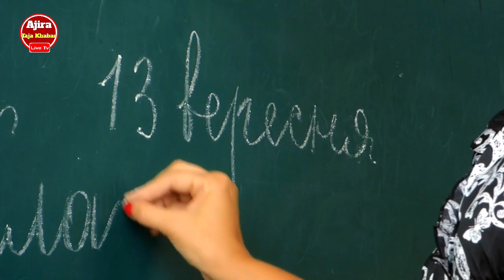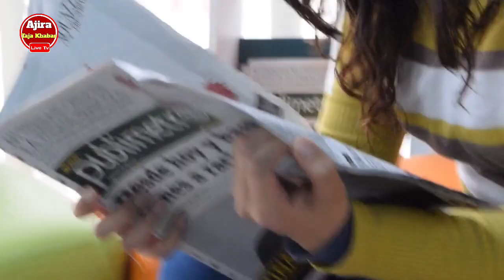Odisha Anganwadi Workers Protest Demanding Over Various Issue | Odisha Naveen Pattanaik New Scheme